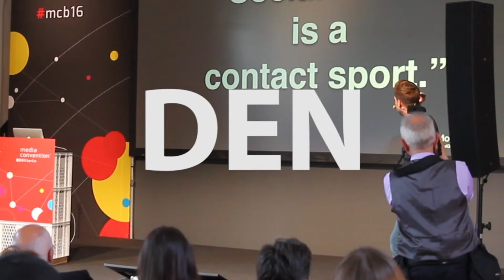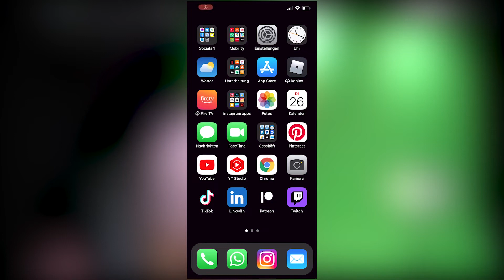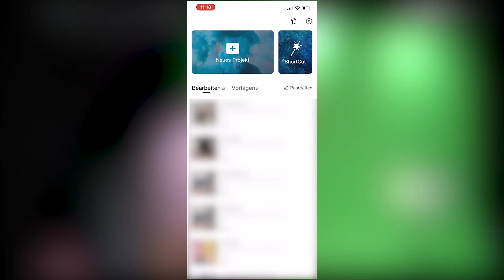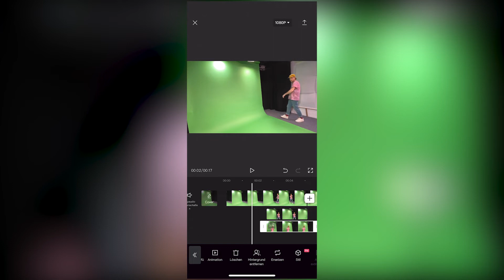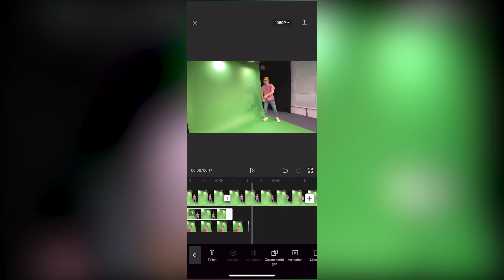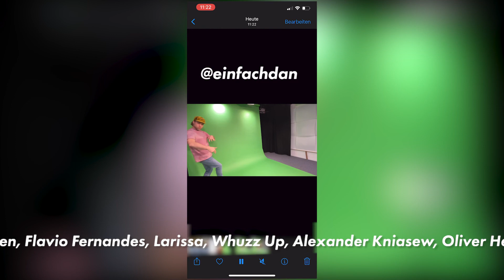👯‍♂️CapCut Tutorial – Wie macht man diesen Bild-im-Bild Effekt?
👯‍♂️ Yausen! In diesem CapCut Tutorial zeige ich dir, wie du ein Video machen kannst, in dem du schon zu sehen bist UND dich quasi im Vorbeigehen selbst "einsammelst". Ergibt das Sinn? Ich nenne es den "Lauf-Sticker-Effekt". 😅 Klingt richtig komisch, ist aber erstens so und zweitens, super einfach. Ziehs dir rein!

Hey, ich bin Daniel Zoll, Social Media Coach Instagram Berater/Trainer und Keynote Speaker. Auf meinem Youtube Kanal bekommst du alle Infos, Tipps, Tricks und Hacks zum Thema Social Media. Facebook, Instagram, Snapchat, TikTok und vieles mehr. Ich erklär dir Social Media, ganz einfach!